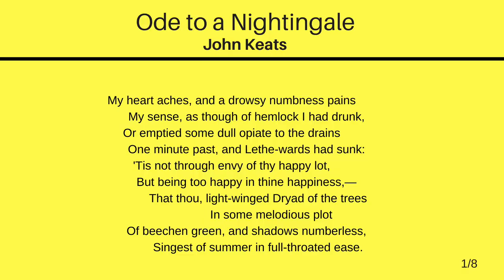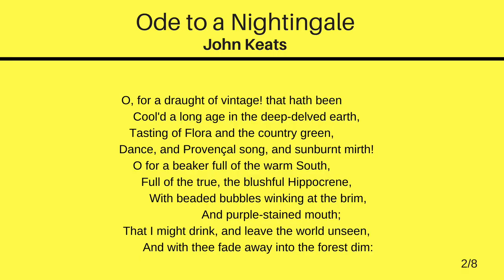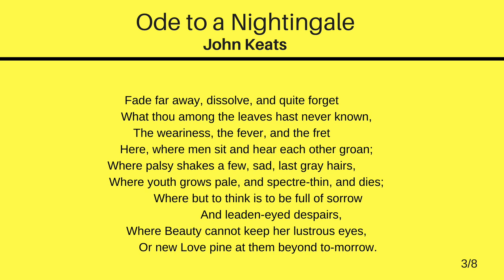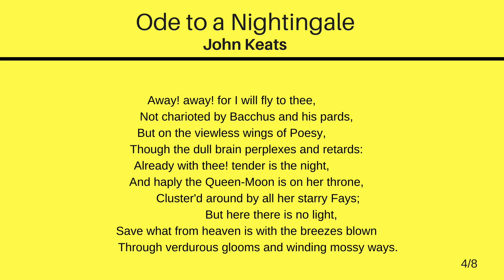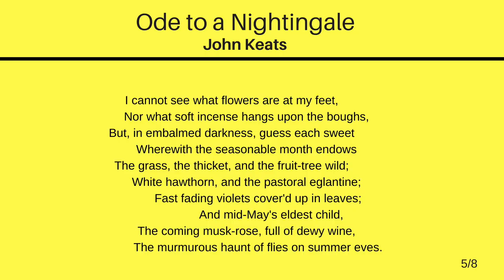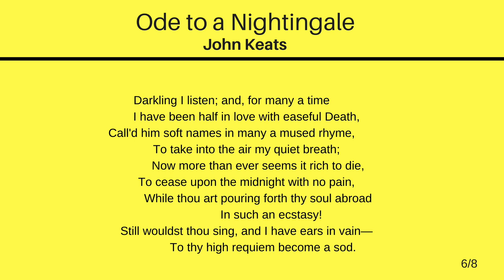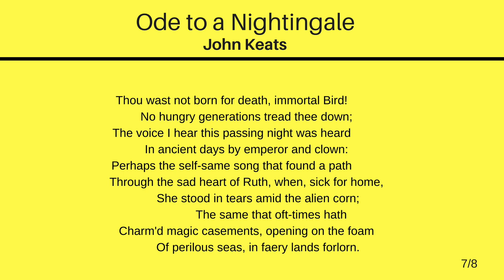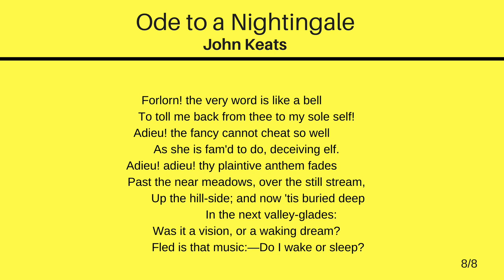Analysis / Summary of "Ode To a Nightingale" By John Keats : Romantic Poetry